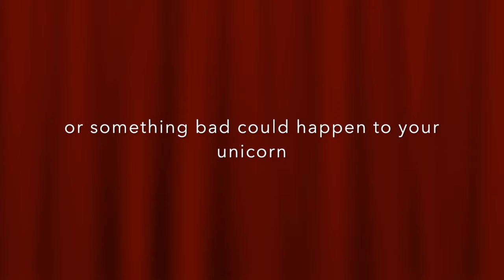god father 4